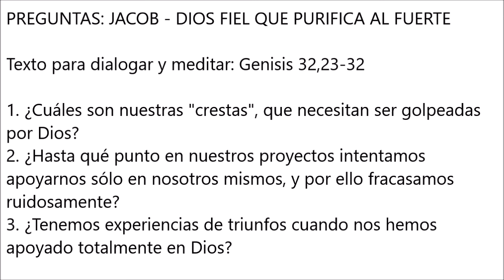Campaña - Enseñanzas del Antiguo Testamento - Semana 3 - Jacob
Campaña de formación para Enero - Febrero 2021 para los Grupos de Oración y Formación de la Iglesia de St. Peter & St. Denis en Yonkers NY

PREGUNTAS PARA REFLEXIONAR

SEMANA 3: JACOB -  DIOS FIEL QUE PURIFICA AL FUERTE

Texto para dialogar y meditar: GENESIS 32,23-32  (la lucha de Jacob)

1. ¿Cuáles son nuestras "crestas", que necesitan ser golpeadas por Dios?
2. ¿Hasta qué punto en nuestros proyectos intentamos apoyarnos sólo en nosotros mismos, y por ello fracasamos ruidosamente?
3. ¿Tenemos experiencias de triunfos cuando nos hemos apoyado totalmente en Dios?